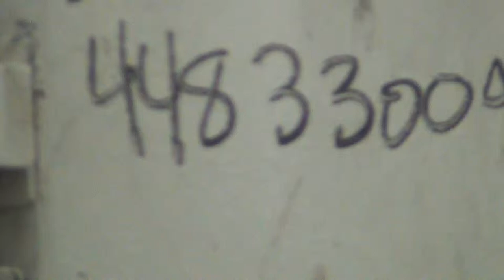Used- Sano 64" Wide Secondary Nip Roll Assembly, - stock # 44833009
- Used- Sano 64" Wide Secondary Nip Roll Assembly, Model L.N.-64-270-3HP-STD, Serial# 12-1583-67, Built 1989. Driven by a 3hp, 180 volt, 1760 rpm DC gear motor. Includes a control panel with a Reliance FlexPax VS drive, dancer, 8" O.D. Nip rolls. Mounted on a frame with casters.